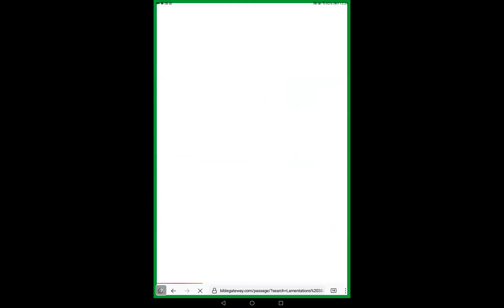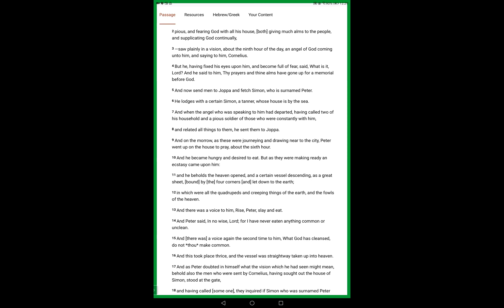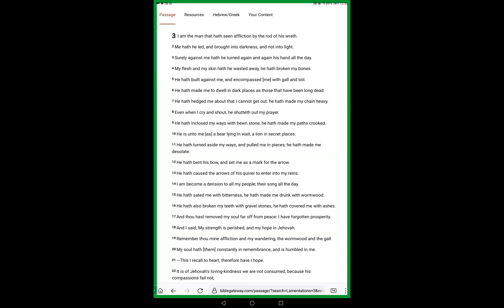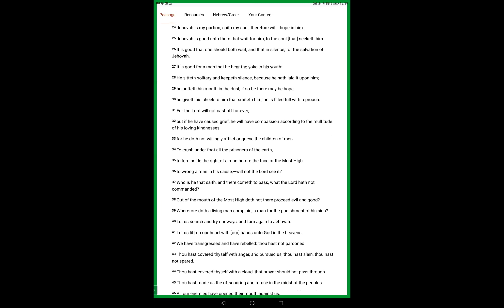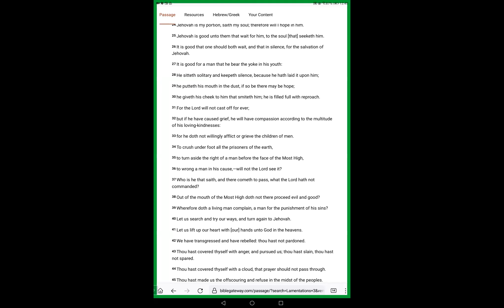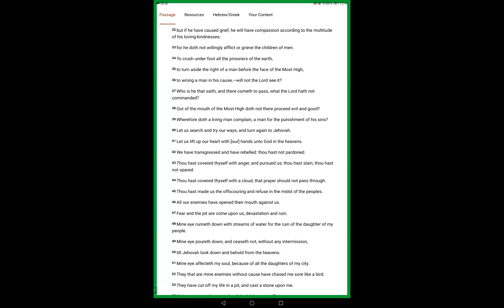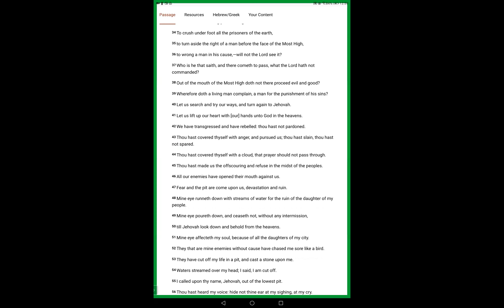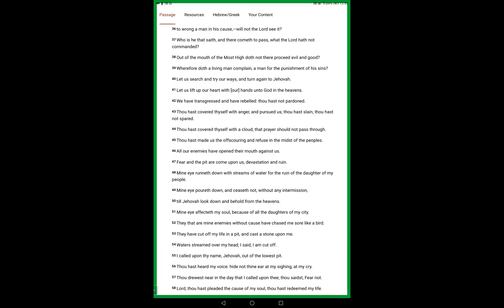Lamentations 3 part2 Pure Mercy by Holy Sufferings of Risen Christ GOD JESUS Deliverance of Mankind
Lamentations 3v1 I am the man that hath seen affliction by the rod of his wrath.

2 Me hath he led, and brought into darkness, and not into light.

3 Surely against me hath he turned again and again his hand all the day.

4 My flesh and my skin hath he wasted away, he hath broken my bones.

5 He hath built against me, and encompassed [me] with gall and toil.

6 He hath made me to dwell in dark places as those that have been long dead.

7 He hath hedged me about that I cannot get out: he hath made my chain heavy.

8 Even when I cry and shout, he shutteth out my prayer.

9 He hath inclosed my ways with hewn stone, he hath made my paths crooked.

10 He is unto me [as] a bear lying in wait, a lion in secret places.

11 He hath turned aside my ways, and pulled me in pieces; he hath made me desolate.

12 He hath bent his bow, and set me as a mark for the arrow.

13 He hath caused the arrows of his quiver to enter into my reins.

14 I am become a derision to all my people; their song all the day.

15 He hath sated me with bitterness, he hath made me drunk with wormwood.

16 He hath also broken my teeth with gravel stones, he hath covered me with ashes.

17 And thou hast removed my soul far off from peace: I have forgotten prosperity.

18 And I said, My strength is perished, and my hope in Jehovah.

19 Remember thou mine affliction and my wandering, the wormwood and the gall.

20 My soul hath [them] constantly in remembrance, and is humbled in me.

21 —This I recall to heart, therefore have I hope.

22 It is of Jehovah's loving-kindness we are not consumed, because his compassions fail not;

23 they are new every morning: great is thy faithfulness.

24 Jehovah is my portion, saith my soul; therefore will I hope in him.

25 Jehovah is good unto them that wait for him, to the soul [that] seeketh him.

26 It is good that one should both wait, and that in silence, for the salvation of Jehovah.

27 It is good for a man that he bear the yoke in his youth:

28 He sitteth solitary and keepeth silence, because he hath laid it upon him;

29 he putteth his mouth in the dust, if so be there may be hope;

30 he giveth his cheek to him that smiteth him; he is filled full with reproach.

31 For the Lord will not cast off for ever;

32 but if he have caused grief, he will have compassion according to the multitude of his loving-kindnesses:

33 for he doth not willingly afflict or grieve the children of men.

34 To crush under foot all the prisoners of the earth,

35 to turn aside the right of a man before the face of the Most High,

36 to wrong a man in his cause,—will not the Lord see it?

37 Who is he that saith, and there cometh to pass, what the Lord hath not commanded?

38 Out of the mouth of the Most High doth not there proceed evil and good?

39 Wherefore doth a living man complain, a man for the punishment of his sins?

40 Let us search and try our ways, and turn again to Jehovah.
41 Let us lift up our heart with [our] hands unto God in the heavens.

42 We have transgressed and have rebelled: thou hast not pardoned.

43 Thou hast covered thyself with anger, and pursued us; thou hast slain, thou hast not spared.

44 Thou hast covered thyself with a cloud, that prayer should not pass through.

45 Thou hast made us the offscouring and refuse in the midst of the peoples.

46 All our enemies have opened their mouth against us.

47 Fear and the pit are come upon us, devastation and ruin.

48 Mine eye runneth down with streams of water for the ruin of the daughter of my people.

49 Mine eye poureth down, and ceaseth not, without any intermission,

50 till Jehovah look down and behold from the heavens.

51 Mine eye affecteth my soul, because of all the daughters of my city.

52 They that are mine enemies without cause have chased me sore like a bird.

53 They have cut off my life in a pit, and cast a stone upon me.

54 Waters streamed over my head; I said, I am cut off.

55 I called upon thy name, Jehovah, out of the lowest pit.

56 Thou hast heard my voice: hide not thine ear at my sighing, at my cry.

57 Thou drewest near in the day that I called upon thee; thou saidst, Fear not.

58 Lord, thou hast pleaded the cause of my soul, thou hast redeemed my life.

59 Jehovah, thou hast seen my wrong: judge thou my cause.

60 Thou hast seen all their vengeance, all their imaginations against me.

61 Thou hast heard their reproach, O Jehovah, all their imaginations against me;

62 the lips of those that rise up against me and their meditation against me all the day.

63 Behold thou their sitting down and their rising up: I am their song.

64 Render unto them a recompence, O Jehovah, according to the work of their hands;

65 give them obduracy of heart, thy curse unto them;

66 pursue them in anger, and destroy them from under the heavens of Jehovah.